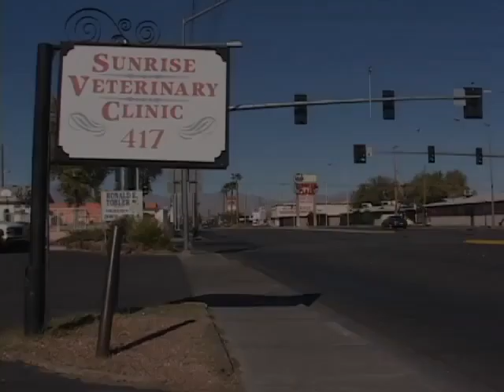Doc Henderson Tribute